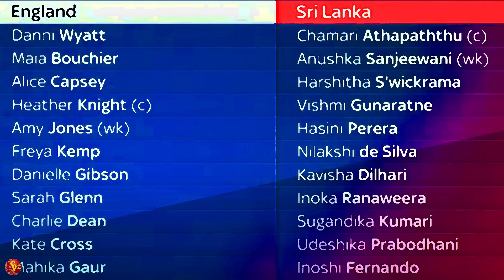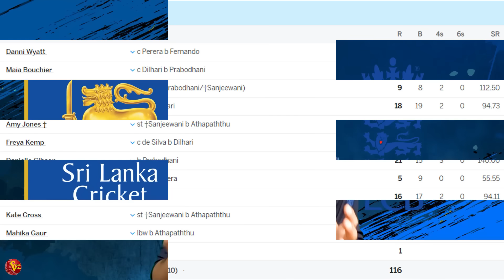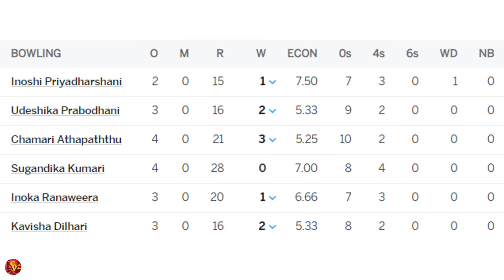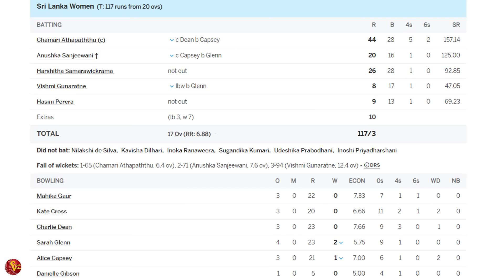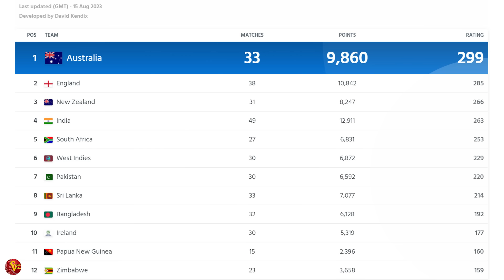පසු දැක්ම | අපේ කෙල්ලෝ එංගලන්තෙට ගහපු ඉතිහාසගත 20-20 තරඟාවලිය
එංගලන්ත කාන්තා පිල එංගලන්තයේදී 20-20 තරඟාවලියකින් පරාජය කල පළමු ආසියාතික රට බවට ශ්‍රී ලංකාව ඊයේ සමත් වුනා. චමරි ඇතුළු අපේ කෙල්ලන් දැක්වූ තුන් ඉරියව් දස්කම් ගැන අද කෙළි බිමේ කෙළි තුලින්.